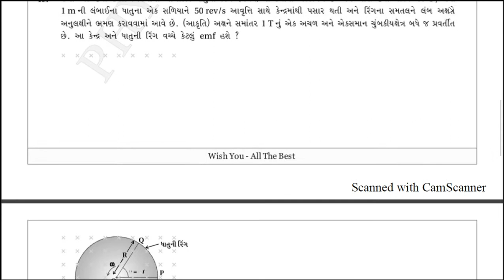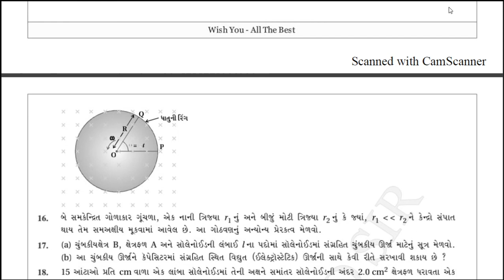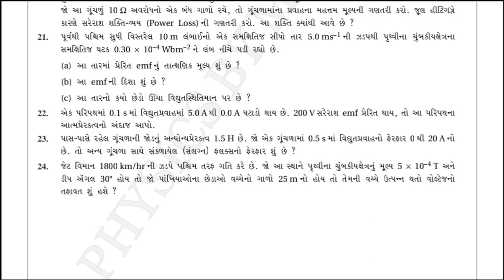પ્રકરણ-5,6 ભૌતિક વિજ્ઞાન બોર્ડ માટે IMP પ્રશ્નો || 12 Physics Board IMP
ભૌતિક વિજ્ઞાન બોર્ડ માટે imp પ્રશ્નો || Std 12 Physics Board IMP || Std 12 Board IMP ભૌતિક વિજ્ઞાન by Er. Gaurav Dangasia  @Modulus Institute Surat

પ્રકરણ-5,6 ભૌતિક વિજ્ઞાન બોર્ડ માટે IMP પ્રશ્નો PDF

12 board exam time table#liveetuitiongujaratistd 9 time table 2021std 10 2021 impgujarat board std 10 mathsgujarat board exam 2021 std 12 sciencestd 10 board paper 2021std 12 arts tatvagyan10th board time table 2021 rajasthan12th time table 2021 up board12th board exam 2021 time table rbsestd 12 commerce economics gujaratistd 12 board exam paper 2021dhoran 12 artsstd 12 gujarati paper solution#time_table#etuitiongujarati11std 12 arts sociology

cbse,class 12,board exam,haryana board,cbse board,up board,rajasthan board,how to study for class 12 boards

Std 10 Ganit Ekam Kasoti Solution 30/12/2020
Std 10 Ganit Ekam Kasoti Solution 30 Dec.2020
Std 10 Ganiti Ekam Kasoti Solution 31/12/2020